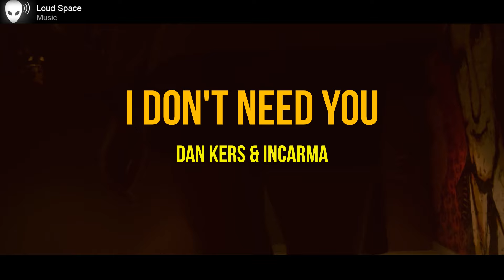Dan Kers & INCARMA - I Don´t Need You (Official Video)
Dan Kers & INCARMA - I Don´t Need You (Official Video). Exhilarating Future House track that combines the sonic landscape of two exceptional artists with a unique blend of driving beats, captivating melodies, and electronic elements that represent the future of House music.
► Artist: Dan Kers & INCARMA
► Follow Loud Space Music

An exhilarating Future House track that combines the creative brilliance of Dan Kers with the innovative sonic landscape of INCARMA. The collaboration between these two exceptional artists promises a unique blend of driving beats, captivating melodies, and electronic elements that represent the future of House music.

The track starts with pulsating rhythms and memorable synthesizers, taking listeners on a journey into a futuristic sonic realm. The catchy chorus of "I Don't Need You" is carried by powerful vocals, inviting listeners to free themselves from everyday worries and savor the moment.

Composer: Daniel Kersten, Markus Müller
Lyricist: Daniel Kersten, Markus Müller